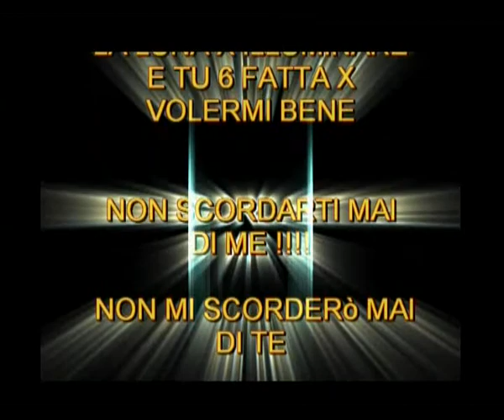a dedde la mia amica del cuore